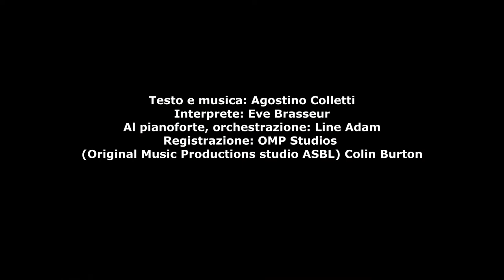Palermù - Agostino Colletti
Interprete: Eve Brasseur
Al pianoforte, : Line Adam
Registrazione: OMP Studios/Colin Burton

Avril 2014